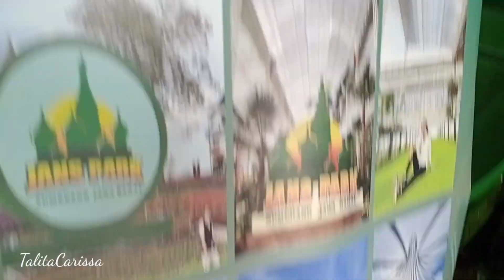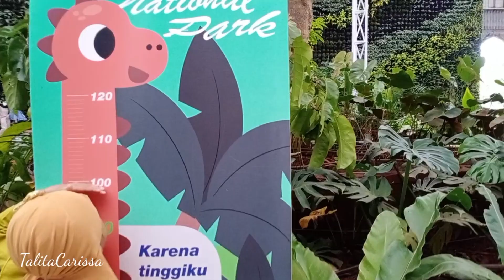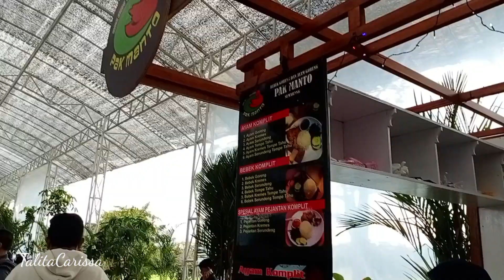Jatinangor National Park Terkini 💕| Wisata Jawa Barat🌼 | Dino song🌸 | Lagu Dino | Lagu Anak Viral💕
Assalamualaikum

Hallo teman teman di video kali ini Talita bermain di Jatinangor national park atau Jans Park, tempat wisata baru yang sedang populer di Jatinangor Kab Sumedang Jawa Barat

Jans Park menyajikan konsep wista alam yang instagramable dan menjadi salah satu pelopor florwisata terbesar di indonesia

Fasilitasnya sangat lengkap diantaranya parkir yg luas, toilet bersih banyak,  mushola nyaman, spot selfie banyak,  cafe dan foodcourt, wahana yang menarik, taman bunga yg luas,  bangunan ikonik yg menarik ala negeri dongeng

Daya tarik Jans Park
1. Taman Bunga dan bangunan ikonik yang instagramable
2. Rainbowslide viral dan wahana wahana yang menarik seperti ontang anting, kora kora, komedi putar kuda, dino
3. Tempat makan yang menyajikan berbagai menu makanan dan minuman pilihan khas indonesia

Harga tiket karena highseason weekday Rp. 30.000 dan weekend Rp. 40.000

Lokasi di desa hegarmanah jatinangor sumedang jawa barat

Buka pukul 08.00 sd 18.00 wib

yuk ikutin keseruan talita

terima kasih